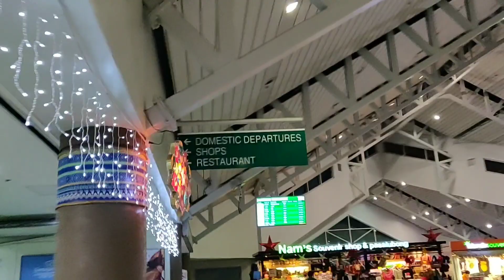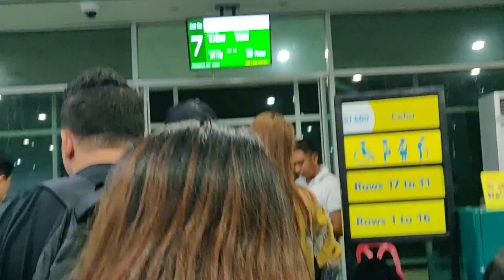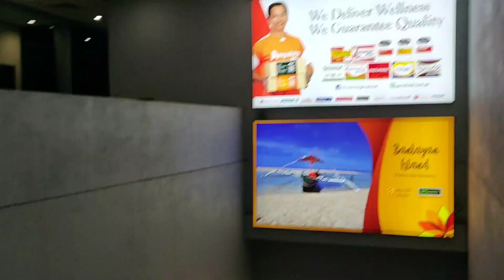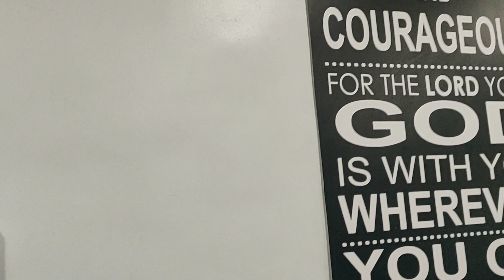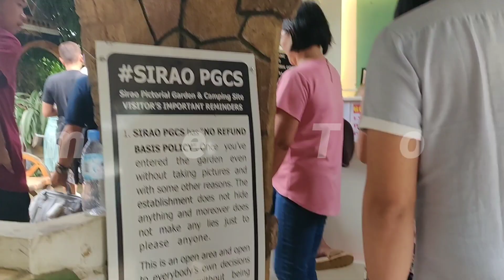CEBU CITY TOUR 2019 - Part 01 (THE BEST CITY IN THE WORLD).